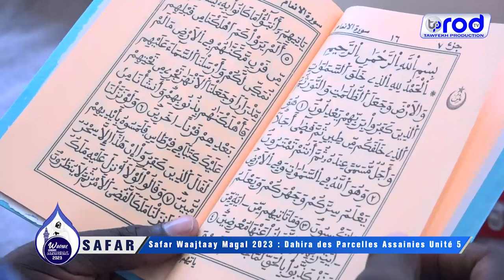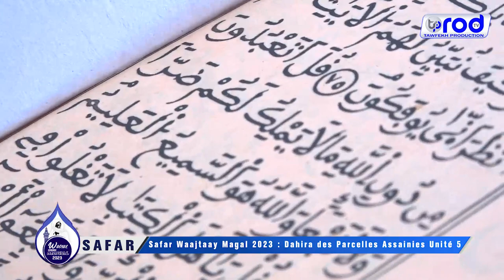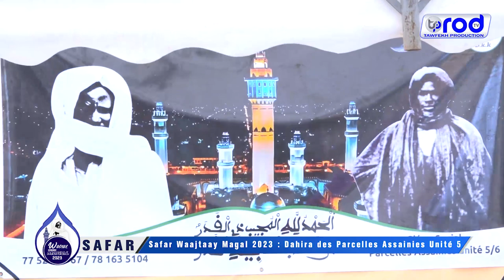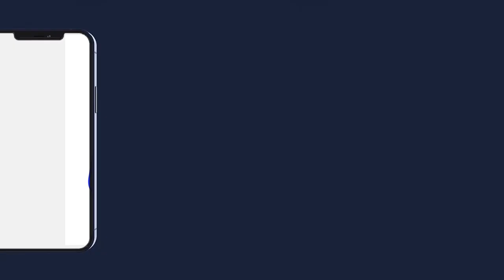Safar Waajtaay Magal 2023 Dahira des Parcelles Assainies Unité 5